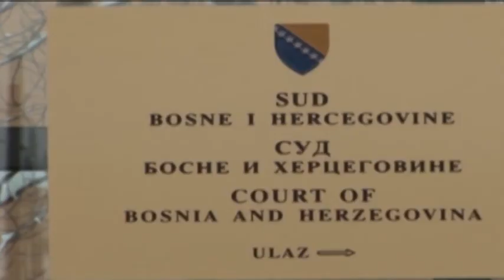Šest pripadnika TO i Armije RBiH uhapšeno u Kaknju i Ilijašu